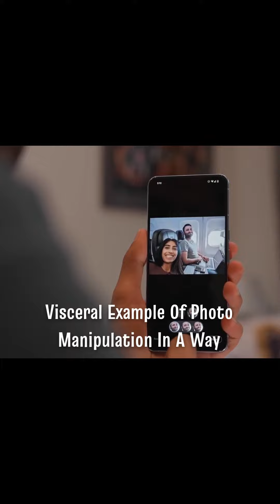Detailed review of phone camera features